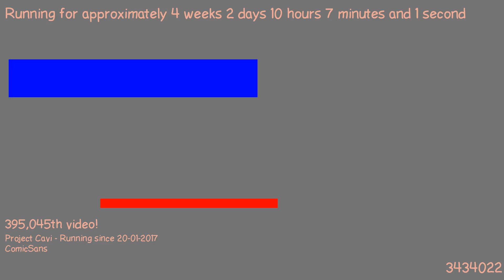1487578277 - Webdriver Cavi - H2